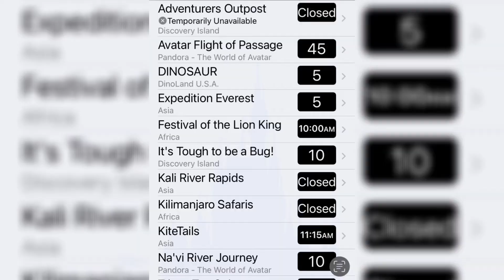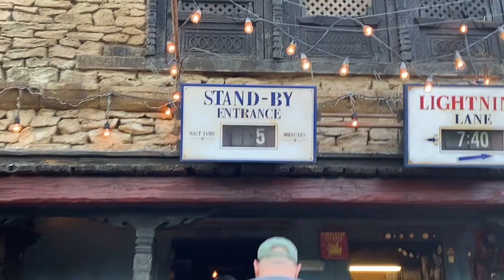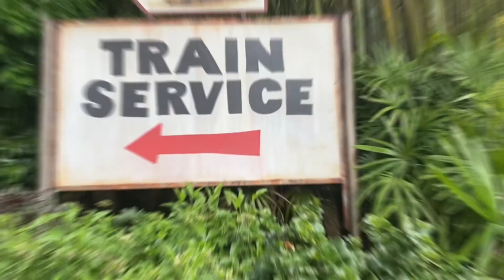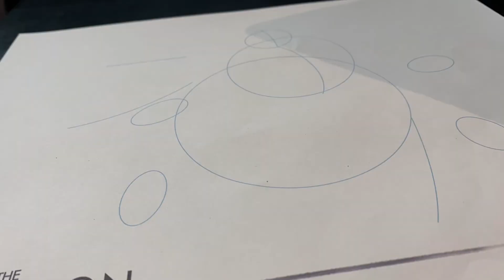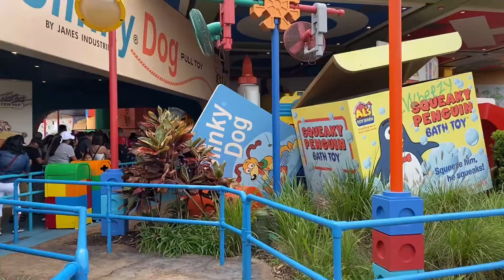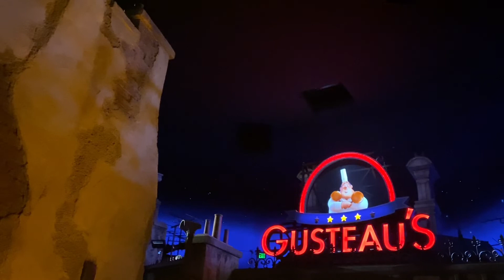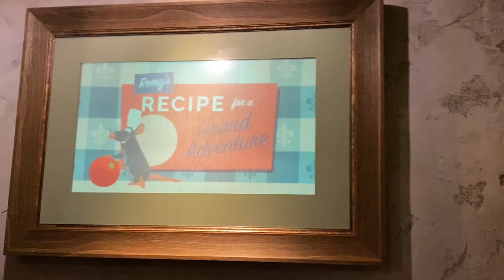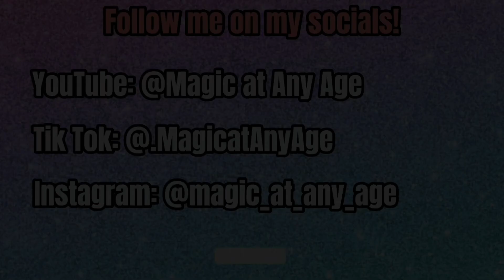Four parks in one day challenge!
Today I attempted the HARDEST challenge I have ever done…four parks in one day. This video was VERY tiring and was very hard to film once it was late at night.

Started🏁: August 22, 2020

Camera📸: IPhone 11

Editor🎥: CapCut